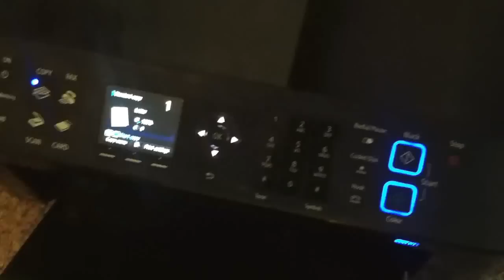How to fix error u163 on mx printers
How to fix error u163 mx420. Also how to reset your ink cartridges.